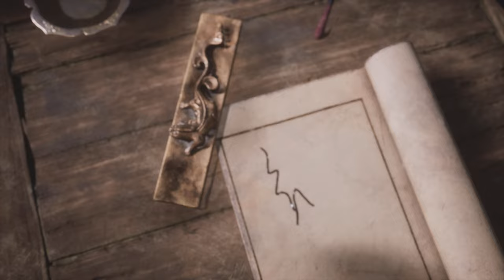Black Myth: Wukong: Showdown vs. Lingxuzi|Lingxuzi Boss Fight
Sun Wukong battles against The White Wolf known as Lingxuzi.